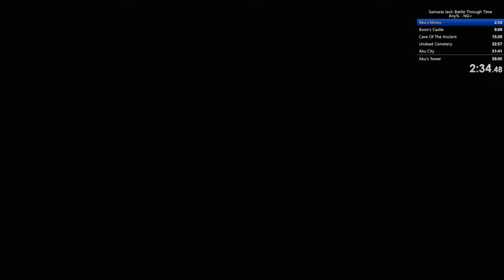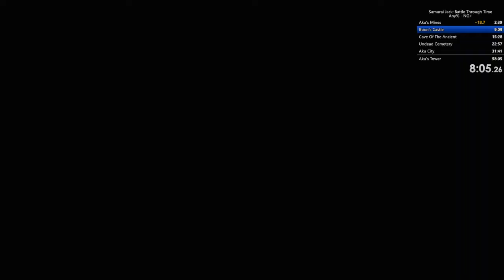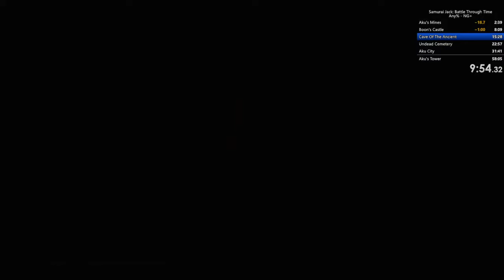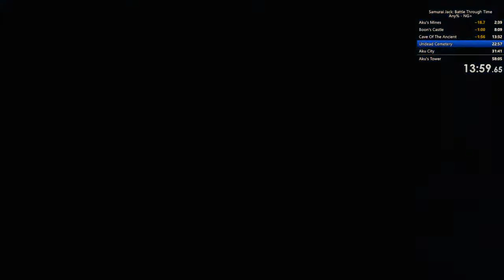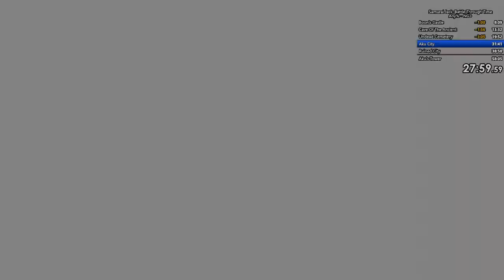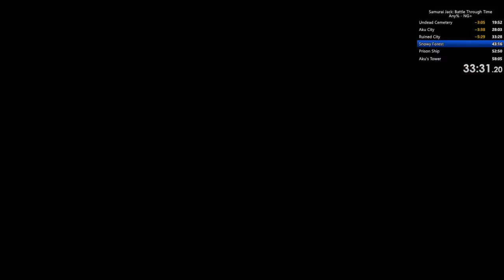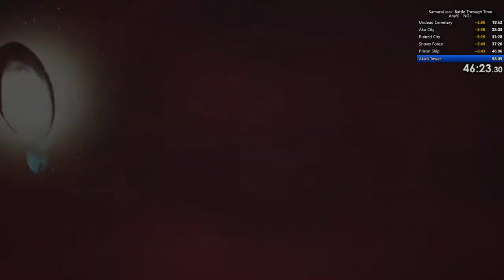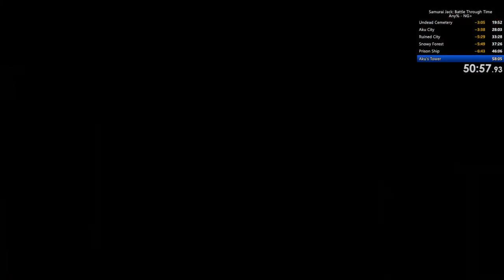Samurai Jack: Battle Through Time - Any% NG+ Speedrun in 39m 50s IGT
Samurai Jack: Battle Through Time Speedrun NG+ Any% on Jack Difficulty. Got a 3m 08s Snowy Forest somehow and squeezed sub 40m. Gonna try for 38m.